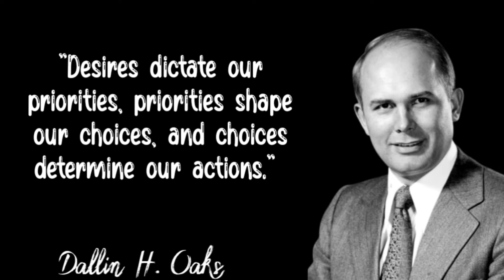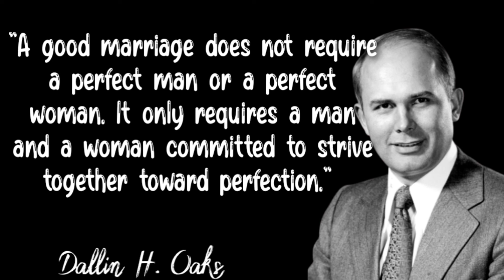Dallin H. Oaks' Quotes | Life Quotes that You Need to Know | Motivational Quotes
Darin Harris Oaks is an American religious leader, former attorney and scholar, and has served as First Counselor in the First Presidency of The Church of Jesus Christ of Latter-day Saints since 2018. He was called to the Quorum of the Twelve Apostles of the Church in his 1984.